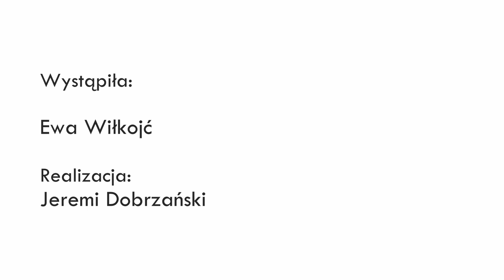Lucas Cranach starszy „Madonna z Dzieciątkiem wśród aniołków” - o konserwacji obrazu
Lucas Cranach Starszy, wraz z synami Hansem i Lucasem, prowadził w wieku XVI warsztat malarski i graficzny w Wittenberdze, który funkcjonował przez kilka dziesięcioleci. Spuścizna Cranachów była niezwykle istotna dla rozwoju niemieckiego malarstwa nowożytnego.

Dzieła Mistrza charakteryzują się m.in. swobodnym i ekspresyjnym rysunkiem, niezwykłą szczegółowością czy gładkim laserunkiem, a oddziaływanie twórczości całego warsztatu, wykraczając poza granice Rzeszy, wpłynęło na rozwój polskiego malarstwa renesansowego.

O konserwacji obrazu „Madonna z Dzieciątkiem wśród aniołków” opowiada kuratorka wystawy „Cranach na Wawelu”, Kierownik Pracowni Konserwacji, prof. Ewa Wiłkojć, główny konserwator muzealny.

Realizacja: Jeremi Dobrzański